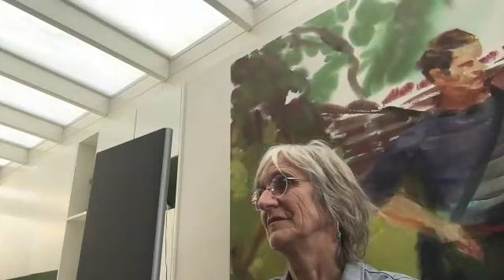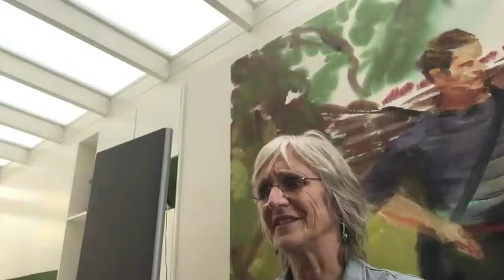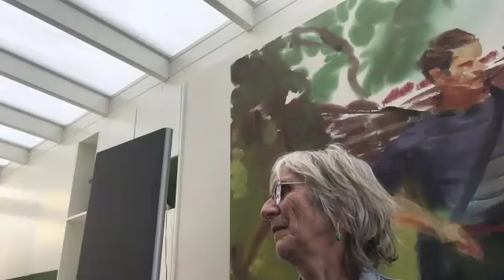LIVE MEETING in Brussel in English : Rose Roes Non Duality. January 27-2024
Live Nonduality meeting in Brussels January 27-2024